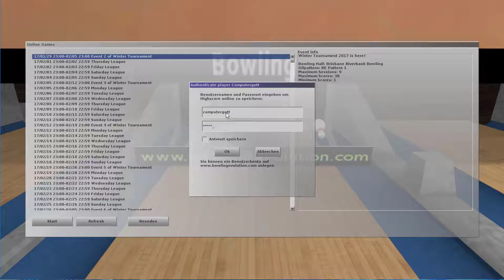Ab auf die Bahn! - Old School Gaming | Bowling Evoulution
===--- Öffne mich ---===

Beschreibung:
Nach langer Zeit mal wieder ein Old-School Gaming Video und Spiel. Wer kommt noch aus dieser Zeit, in der das Spiel "neu" war?
Meine Webseite:
Mitwirkende:
XXXXXXXX
X keine X
XXXXXXXX
Musik von
und anderen...